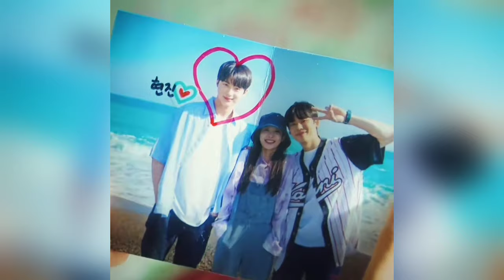KDRAMA EDITS COMPILATION | TIK TOK EDITS